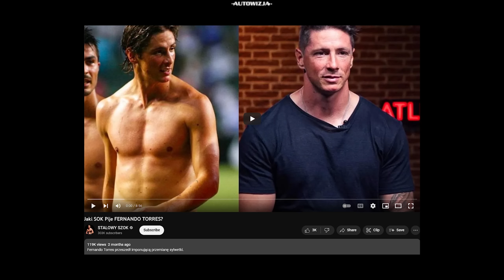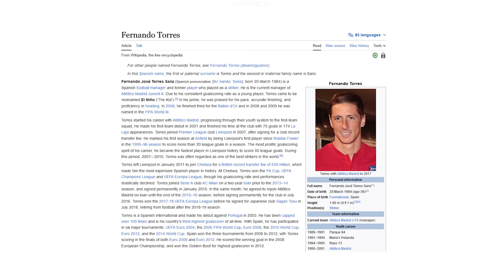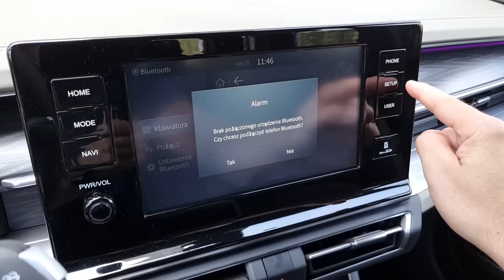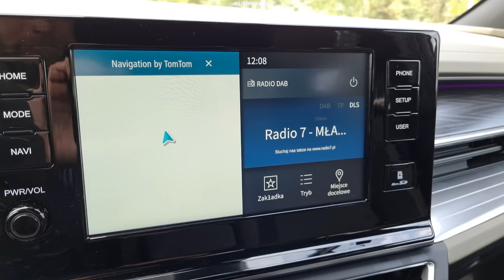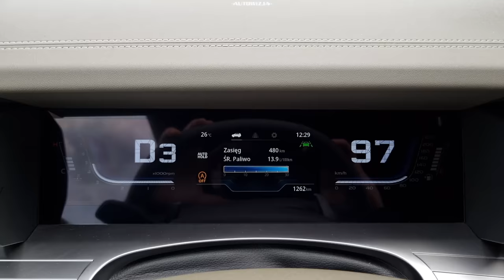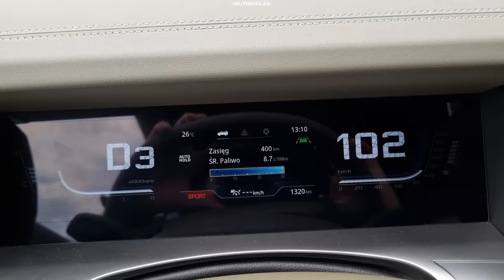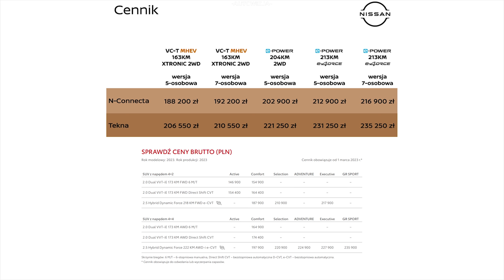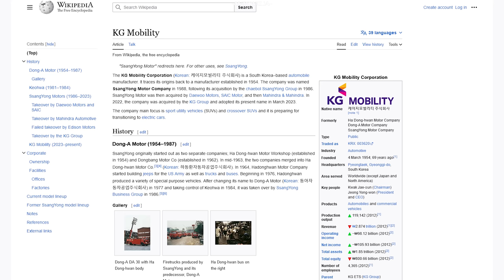SsangYong Torres (2023) TEST Fernando Explorer [4k]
SsangYong Torres 1.5 GDI Turbo 6AT